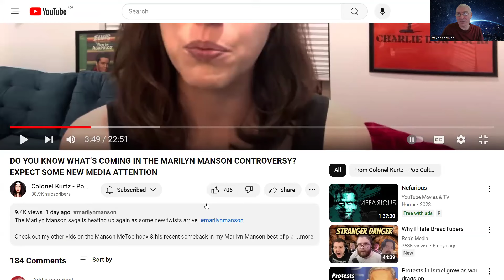Evil Grows when good Men do NOTHING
The Evil of Slander of men by women has become an on going societal ill due to men of conscious not actively thwarting it. Men have to over come their worship of women and their antagonism towards their fellow man, or suffer evil on a regular basis.